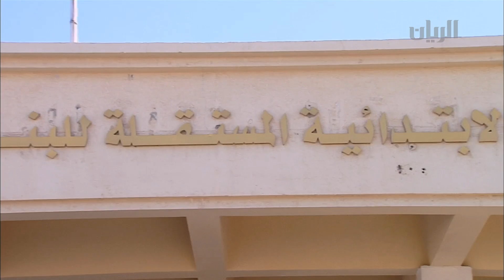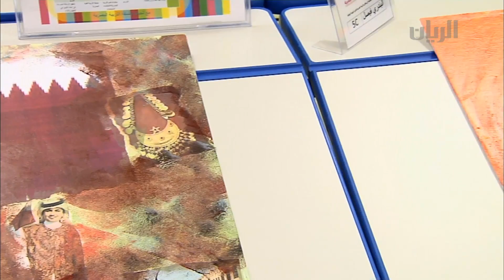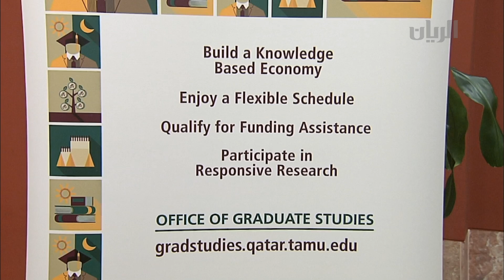برنامج تراحيب - الفقرة الرابعة - 27-11-2014